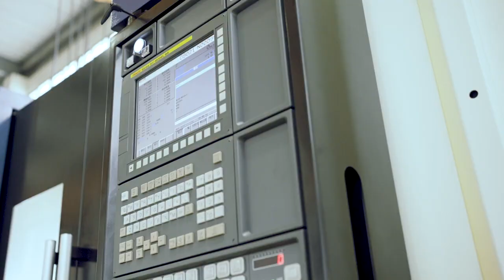YCM CX4 • High Productivity Full 5 Axis VMC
UNLOCK MORE MANUFACTURING POTENTIAL. EXPLORE A TAILORED MACHINING SOLUTION FOR YOUR BUSINESS TODAY!

The CF/CX Series high-performance 5-axis vertical machining centers are built on a rigid C frame structure that delivers top-end quality and excellent value. Every machine tool is handcrafted for rigidity, thermal stability, and repeatability.